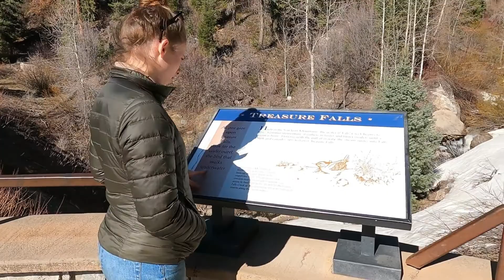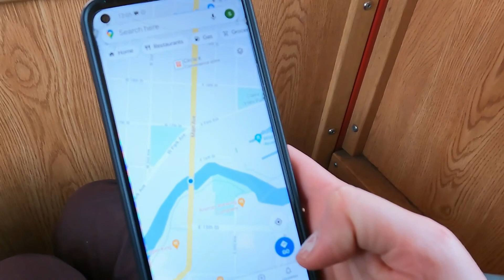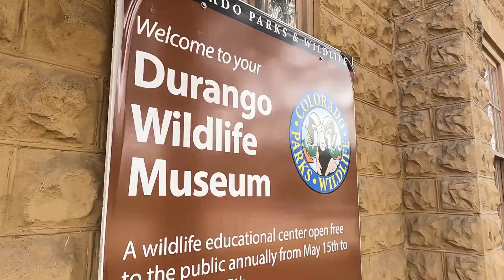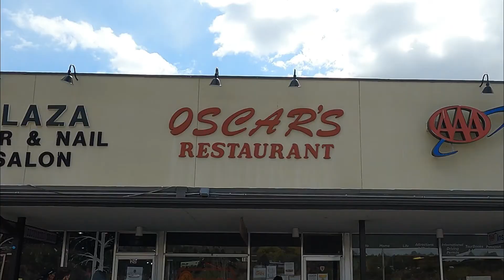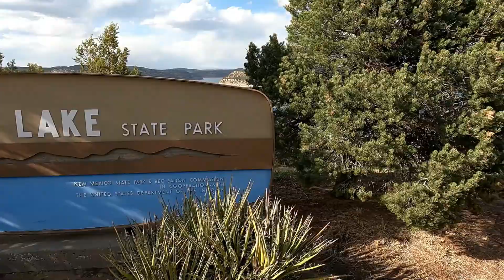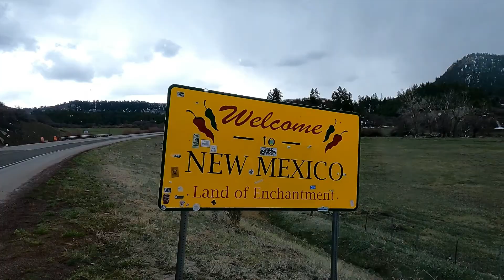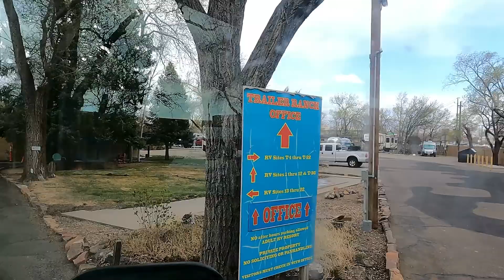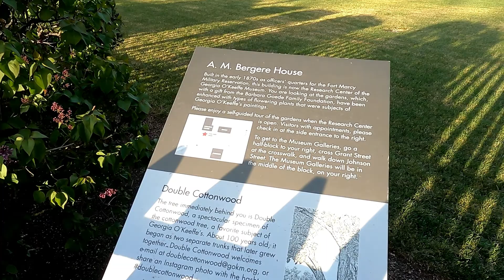NEXT STOP: Durango, CO + Navajo Lake + Santa Fe, NM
All aboard our spring break trip from Denver, CO to Durango and finally down to Santa Fe, NM. We explore hidden hideouts, fun places, humor, and more.

- Cheers and love,
 Preston